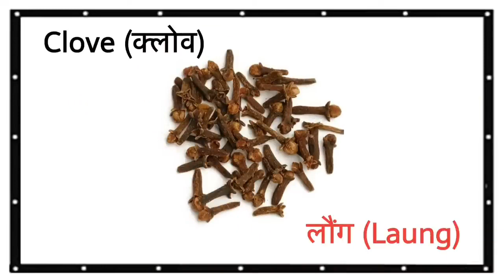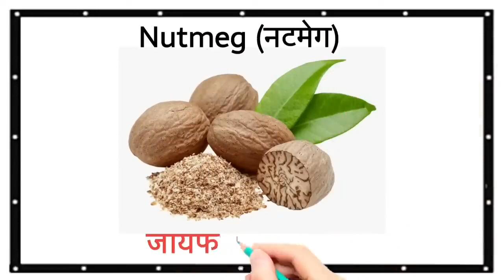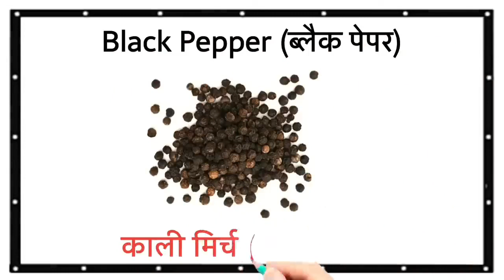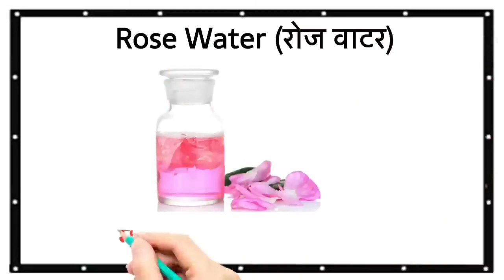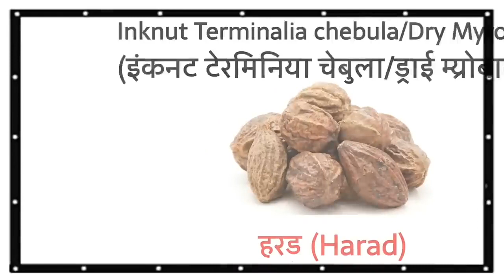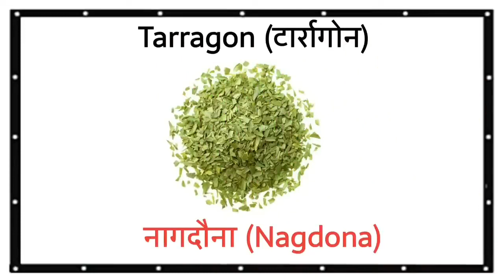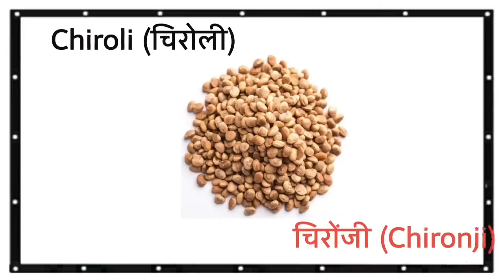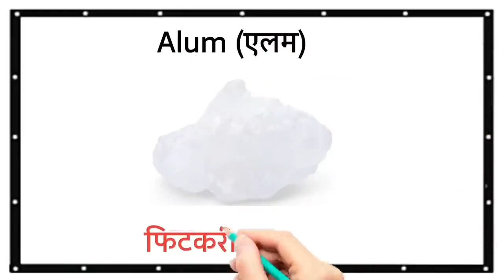120 Spices Name Spices Name in Hindi English 120 मसालों के नाम